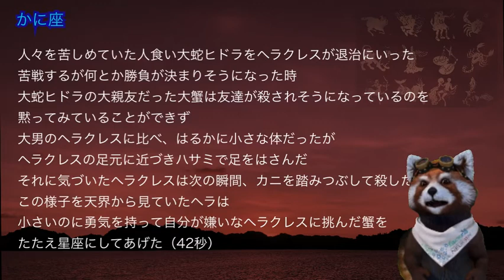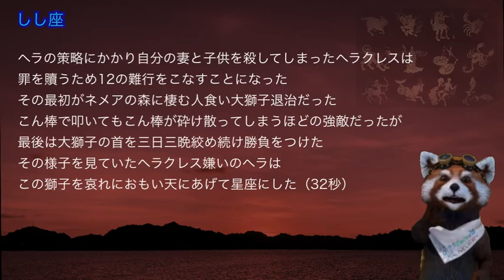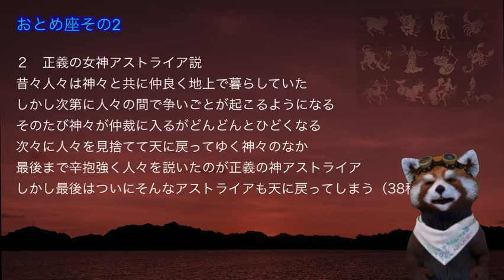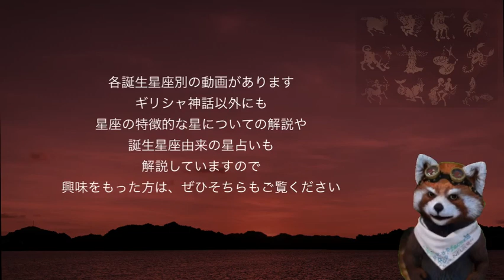1分で話せるようになる誕生星座のギリシャ神話 (前編) 聴くだけでわかる星空ガイドが語る星座とギリシャ神話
今回の動画では誕生星座のギリシャ神話12星座分を2回に分けてお送りしています。コンパクトにまとめたので覚えやすいと思います。
フルバージョンは各星座別の動画をご覧ください。

こんばんわ
ガイドを始めて今年（2020）で7年になります

ツアーでは時間の都合で充分お話できなかった内容を
テーマごとに分け、ツアーより詳しくお話しています

ツアーの時と同じように特に表や写真を使うことなく

星座の図案は、スタディーコムさんのご厚意により
星座アプリ「88星座図鑑」より引用させていただいています
こちらのアプリは星座とギリシャ神話の概要があり
とても便利で私は長年愛用させていただいています

星座とギリシャ神話編の星座占いでは
占い師の里みさきさんにご協力いただきました
みさきさんのホームページは以下になります
占い師　里みさき